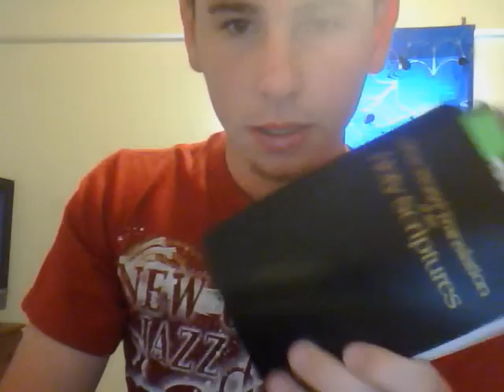Pick ups #3 Dope Kicks, plus tee's.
Sorry it's not in HD but heres a pick up for you guys. sorry it's been so
 long :)